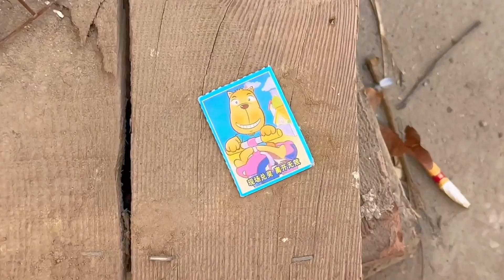小美女在小卖部睡着了，二狗子趁机偷了东西，老板娘却冤枉了美女【童年先生】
童年 请注意，本视频符合平台的使用要求，没有任何违规行为。